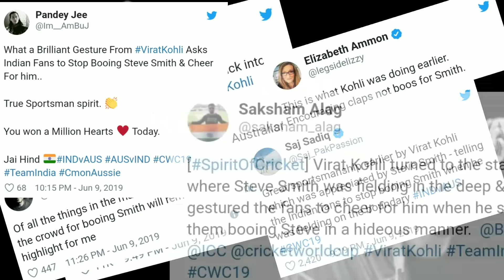Watch VIRAT KOHLI asks Indian fans to stop calling Steve Smith a 'Cheater' | IND vs AUS | CWC19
Watch the Indian skipper Virat Kohli showed true sportsmanship by signaling the Indian fans to clap and cheer instead of criticising Steve Smith.

The incident was happened during the 14th match of the ongoing Cricket World Cup between India and Australia at the Oval.

The video and photos of Kohli defining a true sportsman spirit had gone viral on internet.

for the latest cricket videos, cricket stats, cricket news, cricket match previews, cricket tribute videos and cricket highlights.